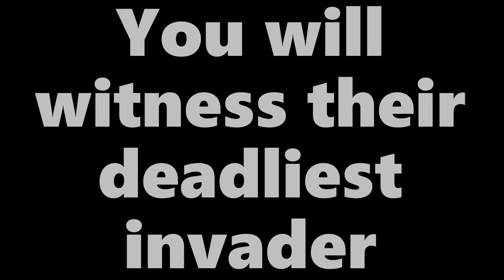Urusei Yatsura mock up trailer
In honor of the 42nd anniversary of Urusei Yatsura, I decided to make a mock-up trailer for the series!

Urusei Yatsura and it's characters are created by Rumiko Takahashi for Weekly Shonen Sunday and adapted to anime by Kitty Films, Studio Deen and Pierrot.